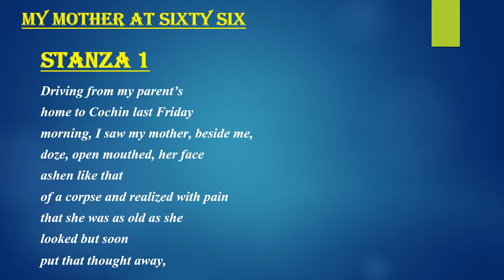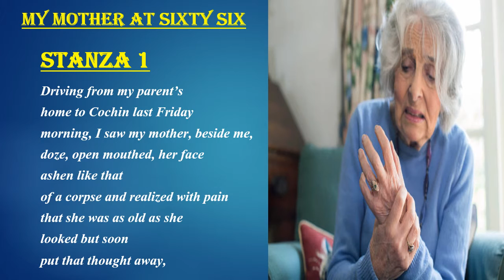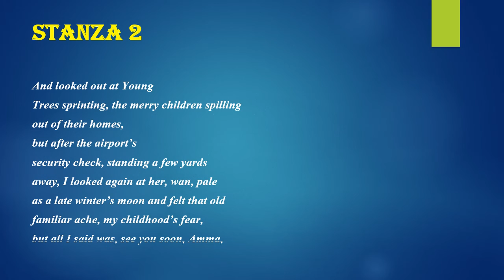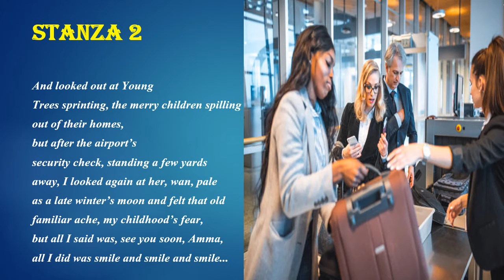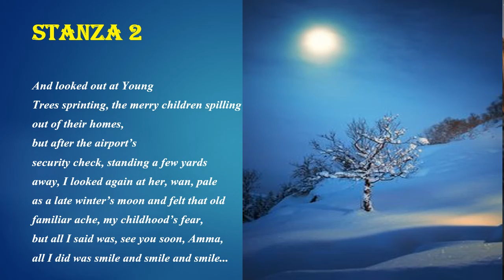MY MOTHER AT SIXTY SIX CLASS 12TH POEM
This video is helpful for all the aspirants who are searching for good preparation of English in class 12